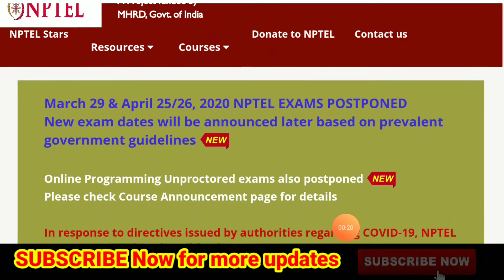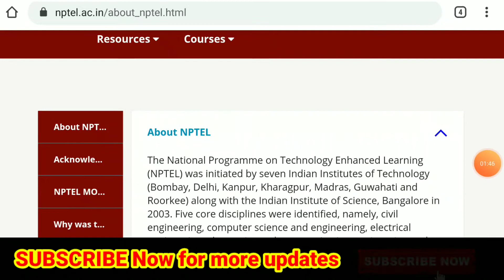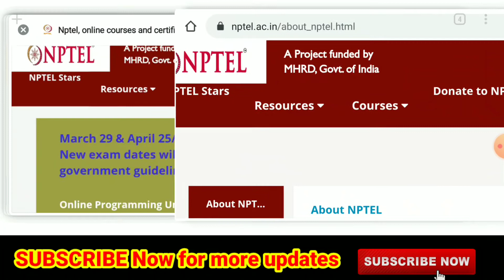March 29 & April 25/26, 2020 NPTEL all EXAMS POSTPONED😢MOCS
March 29 & April 25/26, 2020 NPTEL EXAMS POSTPONED
New exam dates will be announced later based on prevalent government guidelines ,for more details

In response to directives issued by authorities regarding COVID-19, NPTEL office remains closed until further notice.
We will not be available to provide assistance via phone calls.

 whats app for any admission related(M.tech/MBA) help➡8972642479(pls dont call at any time😡)

if you are interested for earning money in your students life then install this mentioned app  NOW👇👇👇👇👇👇👇👇👇

Note: - Full Credit to Owners. All Images, Picture, Music show in the video belongs to the respected owners.